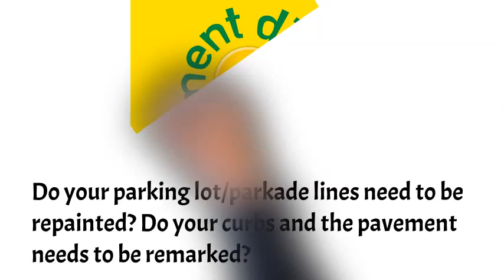line painting near me Lincoln Park Calgary, Ab, line striping Calgary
line painting calgary near me Lincoln Park,  Calgary Ab
Calgary, Ab, calgary line striping, parking lot line painting calgary - parking lot line painting with handicap stencil. parking lots marking lines and stop for cars and pedestrians. Greenscrub are parking lot line striping and painting professionals. parking lot line painting calgary, parking lot line painting, Lincoln Park Calgary Ab
Lincoln Park, Calgary, Ab, ab,  calgary, ab